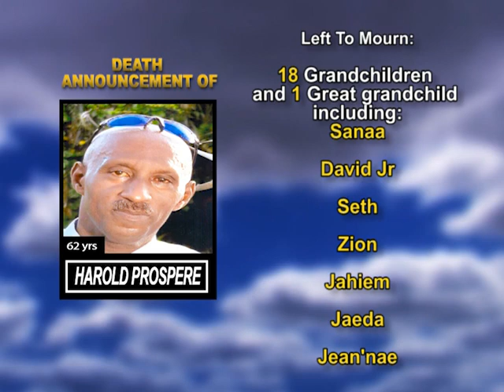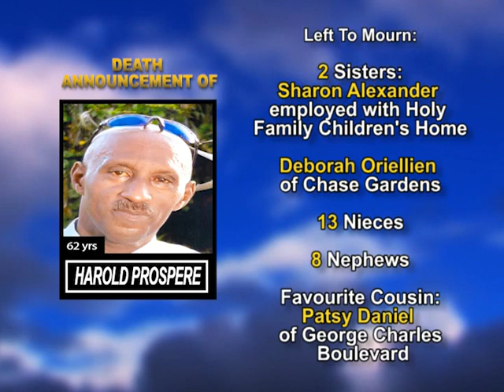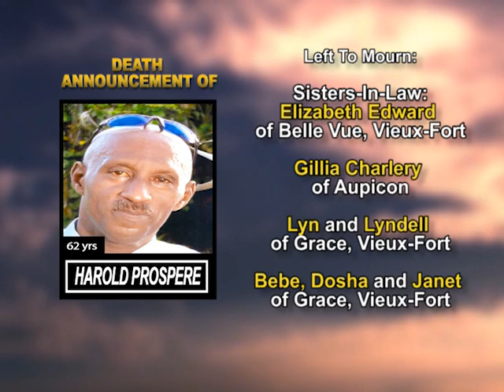Harold Prospere long